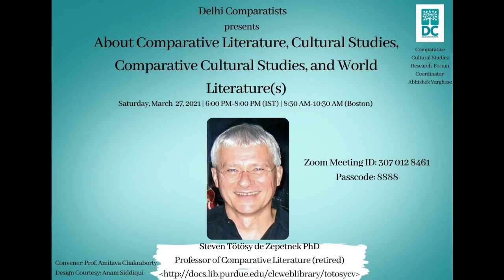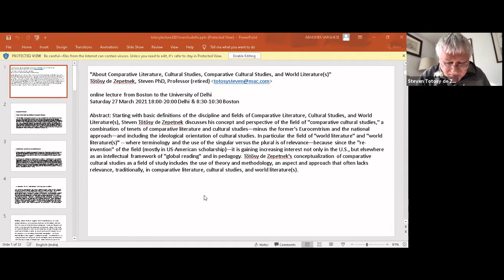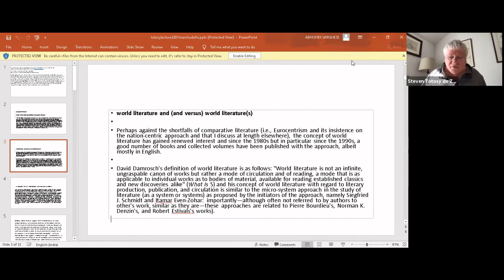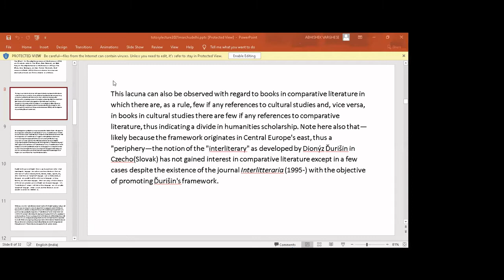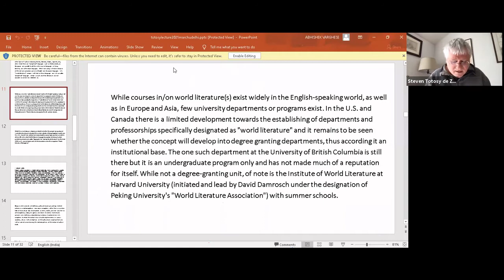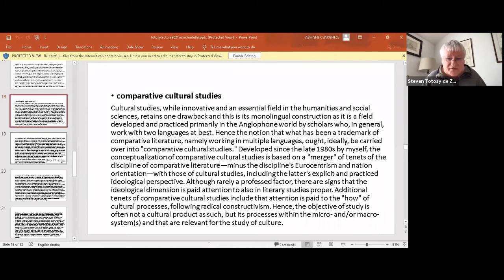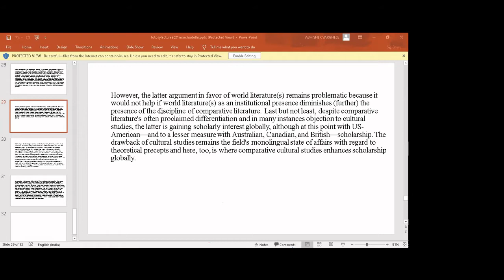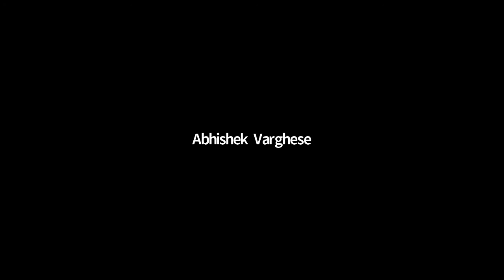About Comparative Literature, Cultural Studies, Comparative Cultural Studies, & World Literature(s)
Comparative Literature Forum
Coordinator- Abhishek Varghese
Topic: About Comparative Literature, Cultural Studies, Comparative Cultural Studies, and World Literature(s)
Speaker:
- Steven Tötösy de Zepetnek
Professor of Comparative Literature (Retired)
Covener:
Amitava Chakraborty